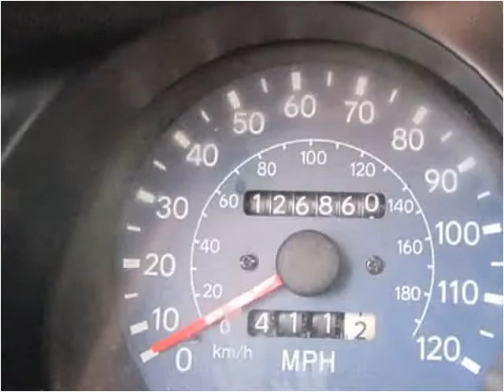1997 Toyota RAV4 Used Cars Lawrence KS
This 1997 Toyota RAV4 is available from Johnny I's Auto Sales.